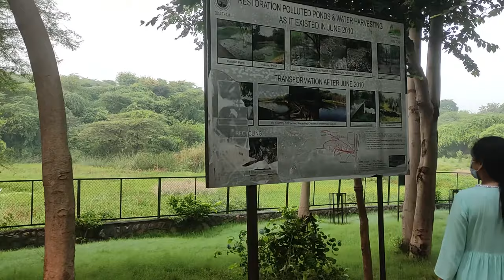Sanjay Van || Vasant Kunj || South Delhi || Haunted forest in Delhi ??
Today we are at Sanjay Van which is right net to Vasant Kunj in South Delhi i have tried to capture the beauty of it thru my perception hope you like the video
Keep supporting for more Content with your help will get better at this day by day.
DSLR - SLTA35 SONY
Camera Used : POCO X3 Phone
Gimble Used  : DJI OM 4
LAV mic - LBL